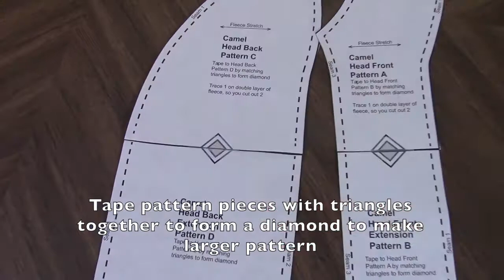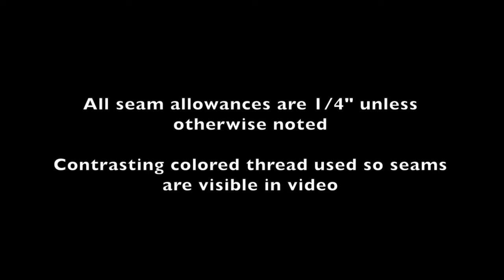How to Sew a Camel Puppet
Step by step tutorial of how to sew a camel puppet using our Camel Hand Puppet Sewing Pattern.   Camel Hand Puppet Sewing Pattern available from our website store